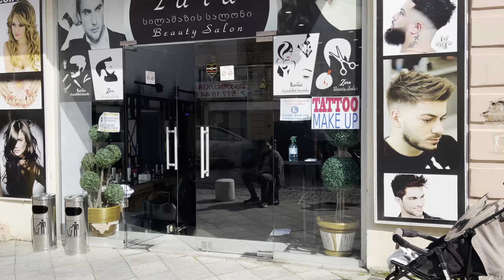БАТУМИ,весна,старый город,пиацца,площадь Эра,свадьба|BATUMI,GEORGIA,ADJARA●4K HDR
Бату́ми (груз. ბათუმი [батуми], до 1936 года — Бату́м[2]) — город и порт в Грузии, расположенный у побережья Чёрного моря. Столица автономной республики Аджария. Образует муниципалитет Батуми и является главным туристическим центром современной Грузии[6].

Сегодня Батуми является важнейшим культурным, экономическим и туристическим центром Грузии. Город славится историческим центром и современным туристическим районом с небоскрёбами.

Содержание
География
Город расположен на восточном побережье Чёрного моря, на Кахаберской низменности, в 2-3 метрах от уровня моря. Форма низменности напоминает полумесяц, который растянут на 7 км с севера на запад. Основная часть Батуми прилегает к Батумской бухте, в северной части Кахаберской низменности, вдоль рек Барцхана и Королисцкали.

Общая площадь города составляет 64,94 км²(до 2012 года — 19 км²).

Климат
Ежегодный уровень осадков в Батуми — 2435 мм. Ноябрь — самый влажный месяц (312 мм), май — самый сухой (108 мм). Батуми, так же, как и вся прибрежная Аджария отличается влажной разновидностью средиземноморского климата (классификация Алисова)[8] и высоким термальным режимом. По классификации Кёппена, климат Батуми влажный субтропический (Cfa). Обычно в Батуми почти нет снега (снег лежит не более 12 дней в году). Средний уровень относительной влажности — 70-80 %

яндекс видео батуми